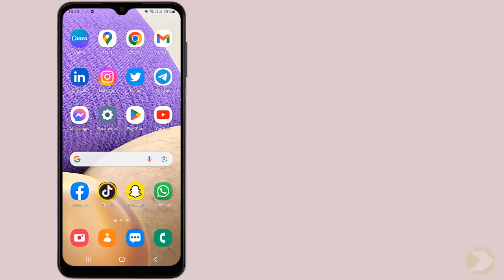Comment zoomer sur TikTok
Comment agrandir les vidéos TikTok
Vous avez envie d'apprendre à réaliser un zoom sur TikTok? dans cette vidéo, nous allons vous guider pour bien maîtriser cette technique et devenir un(e) pro de l'édition vidéo. prêt(e) à nous suivre? c'est parti! Alors comment zoomer sur TikTok ?

Ce n'est pas très compliquer de savoir comment faire, à travers les étapes de cette vidéo je vais vous expliquer en détail comment zoomer TikTok

Zoom out TikTok
Faire un zoom sur TikTok est très simple et ne prend que quelques secondes. il suffit d'appuyer sur l'icône du zoom sur l'écran de l'application, puis de faire glisser le doigt vers le haut ou vers le bas sur l'écran pour ajuster le zoom. une fois la distance souhaitée atteinte, il suffit de relâcher le doigt pour finaliser le zoom.

Comment utiliser le zoom sur TikTok
Voici comment faire un zoom sur une video TikTok étape par étape
1- Ouvrez 'TikTok'
2- Cliquez sur l'icône 'Plus'
3- Maintenez et appuyez pour enregistrer un TikTok
4- Faites défiler vers le haut pour effectuer un zoom
Voilà donc comment zoom sur TikTok

J'espère que ce tutoriel vous a été très utile et que vous avez appris Pourquoi je ne peux pas zoomer sur les vidéos TikTok . Vous m'aiderez à faire plus de tutoriels !

Si vous avez des questions sur le sujet 'Comment avoir la loupe sur TikTok', Essayez de les poster sur la page des Commentaires.  Merci beaucoup pour votre soutien !

En partageant cette vidéo avec votre famille et vos amis, vous pouvez renforcer le soutien à notre chaine et leur faire apprendre comment zoomer une video sur TikTok

Tutoriel : comment zoomer sur TikTok

Rubrique : Comment zoomer en regardant des vidéos TikTok

Sujets similaires :